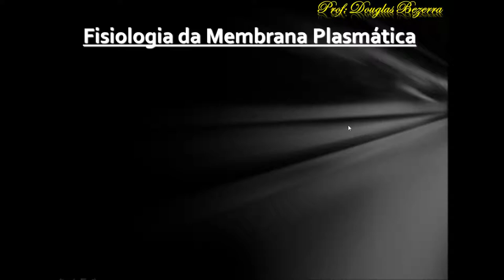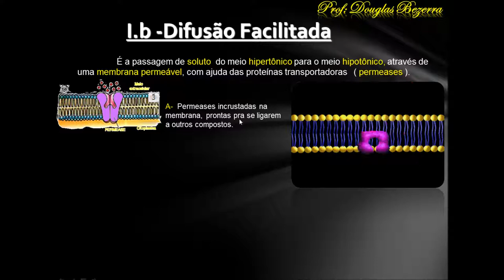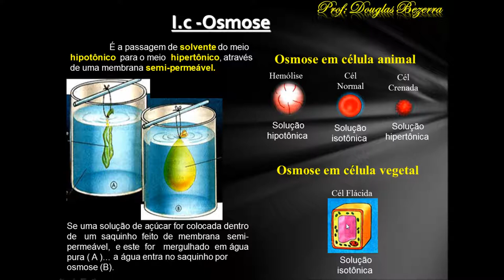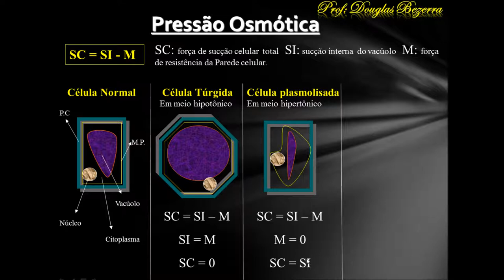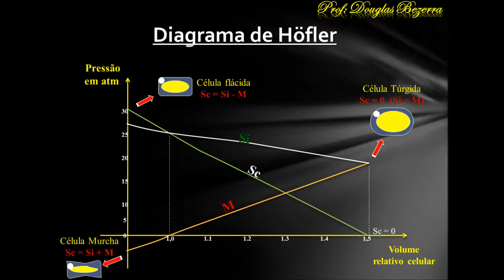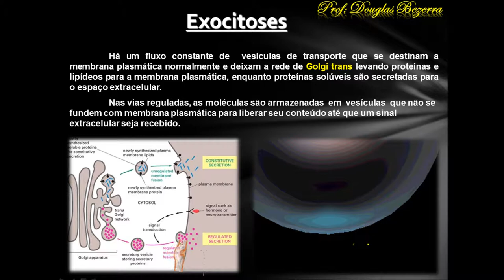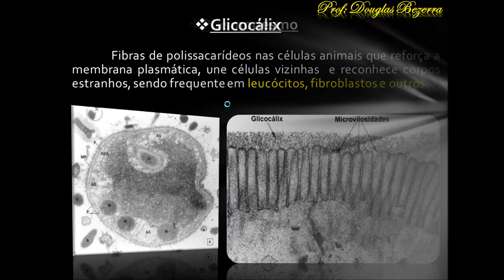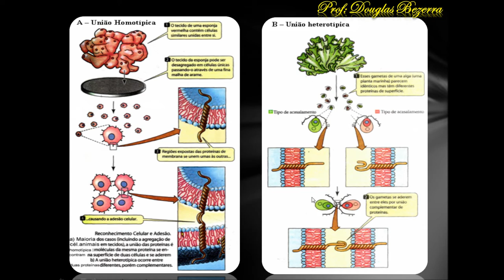Membranas celulares (DAB) Parte 2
Vídeo-aula produzida pelo professor Douglas Bezerra (Salvador-Bahia) sobre a fisiologia da membrana plasmática, envolvendo também as diferenciações específicas de membrana.